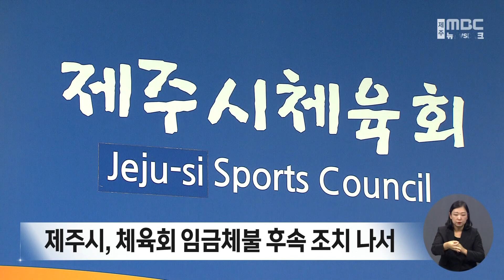이병철 회장 임금체불 검찰 송치 제주시 조치 나서